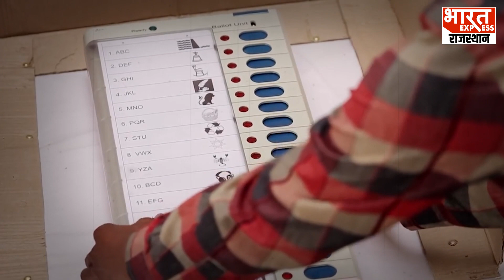Rajasthan Election 2023 : राजस्थान में वोटिंग से पहले किसका पलड़ा भारी | Ashok Gehlot vs Vasundhara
Rajasthan Election 2023 : राजस्थान में वोटिंग से पहले किसका पलड़ा भारी | Ashok Gehlot vs Vasundhara Raje